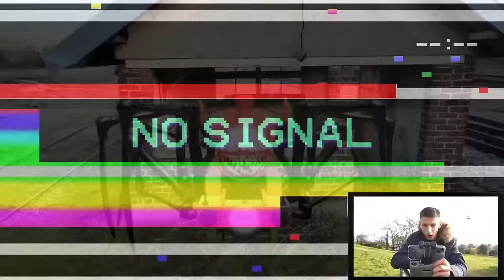NE JAMAIS OUVRIR L'ŒUF MYSTÈRE THOMAS LE TRAIN ET CHOO CHOO CHARLES à 3H DU MATIN ! JOUET LEGO HANTÉ